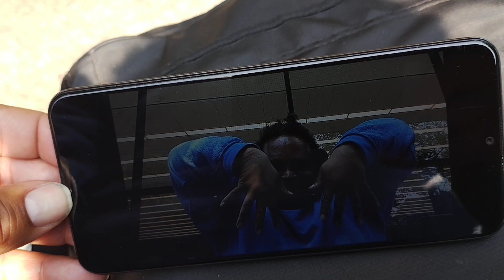Try 5g USA film games